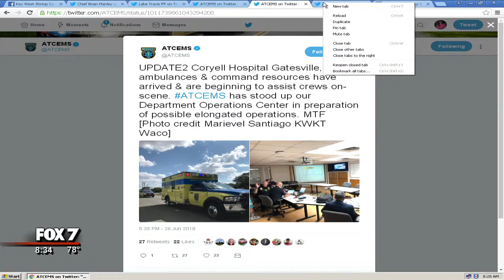JUNE 27, 2018: GATESVILLE BLAST 8:30